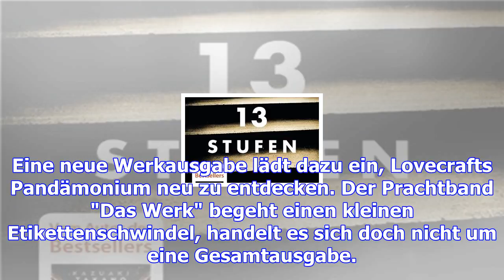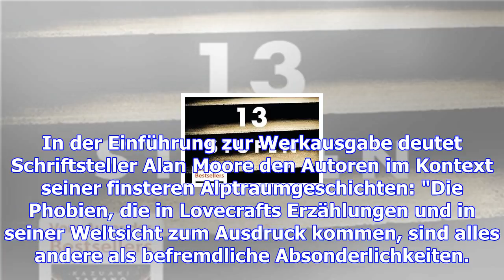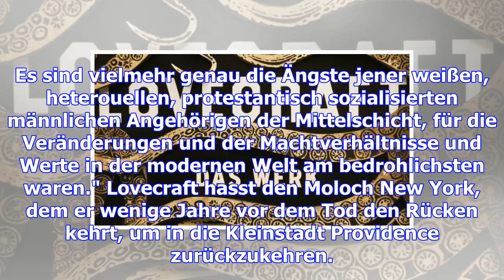Angstmacher voller furcht: h.p. lovecraft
Berlin. In einer Welt unbarmherziger Dämonen und uralter Gottheiten ist der moderne Mensch nur Spiel...